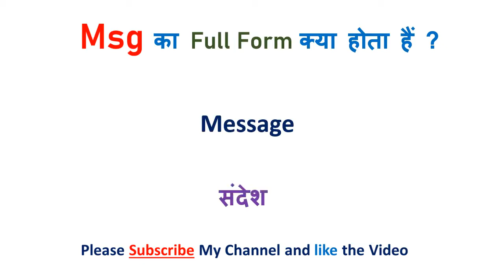Fb Full form | Full form of Fb | Fb full form in chat